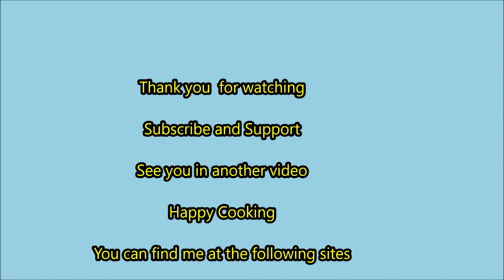Greek Rice Meatballs kofta Cooked in a Very Delicious Yogurt and Lemon Juice Sauce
This recipe was inspired by Akis Petretzikis. Greek rice meatballs are cooked in yogurt sauce while Iraqi rice meatballs are cooked in tomato sauce! However, the Greek method is very delicious too and my family loved it very much and I am sure you will love it as well. Thanks to chef Akis for sharing this delicious recipe.

Ingredients

1 lb. ground meat
1 cup of rice
1/3 cup chopped onion
1 tablespoon of mint, chopped
1 / 3-1 / 2 cups of chopped dill
1 teaspoon minced garlic
Salt and black pepper to taste
1 egg
1 teaspoon lemon zest

Mix all the ingredients very well then make into small balls. Arrange on a tray that is lined up with plastic wrap. You can make these a head of time even you can freeze them.

Preparing the broth to cook the balls in it
 8 ~ 10 cups of water or chicken stock
1 chicken cube
2 bay leaves
Lemon peel
A small piece of onion

Preparing the sauce
1 cup yogurt
1/4-1/3 cup of lemon juice, according to your desire of the sourness of the broth
1 egg yolk or 2 teaspoons of starch
1/3 cup of chopped dill